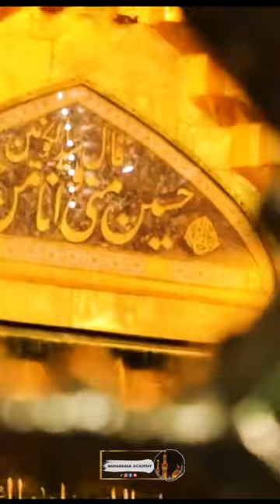Arbaein Karbala Noha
Try to Do this
2. Is video ko zyada se zyada logon se share karen.
3. Is video clip ke baare mein apke comments zaroor likhen..

JAZAKALLAH